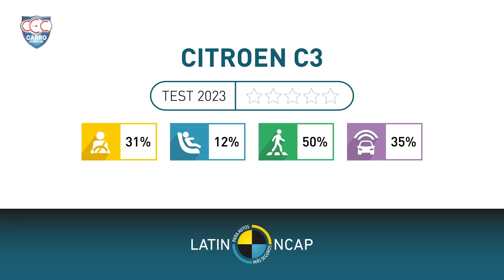Citroën C3 leva BOMBA em crash test no LatinNCAP! SAIBA TUDO!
Mais uma má notícia para a Stellantis em relação segurança de um de seus produtos vendidos na América Latina. Após um mal resultado com o Jeep Renegade (numa versão que já não é fabricada), agora o Citroën C3 apresenta resultado preocupante em crash test feito pelo Programa de Avaliação de Veículos Novos para a América Latina e o Caribe (Latin NCAP) em 2023.

Produzido em Porto Real (RJ), o modelo recebeu nota zero estrela de segurança. O Latin NCAP pontua estrutura instável, proteção inadequada contra colisões frontais, falta de proteção lateral para a cabeça e ausência de lembrete de uso do cinto de segurança.

✔ ASSINE NOSSA LISTA VIP NO TELEGRAM!
✔ ENTRE no grupo do Carro Esporte Clube no WhatsApp!

A bomba no crash test confirma o que já havíamos apontado aqui: o modelo é equipado com apenas dois airbags, enquanto o Kwid, por exemplo, oferece quatro. Mesmo oferecendo Controle Eletrônico de Estabilidade (ESC) de série, o C3 obteve 30,52% na proteção do ocupante adulto, 12,10% na proteção do ocupante infantil, 49,74% na proteção de pedestres e usuários vulneráveis da estrada e 34,88% na assistência à segurança.No teste de impacto frontal, foi constatada uma proteção fraca para o peito do motorista e uma proteção marginal para o peito do passageiro da frente, possivelmente devido à ausência de pré-tensionadores nos cintos de segurança. A estrutura e a área dos pés foram consideradas instáveis. O teste de impacto lateral contra poste não foi realizado devido à falta de proteção lateral padrão ou opcional para a cabeça.